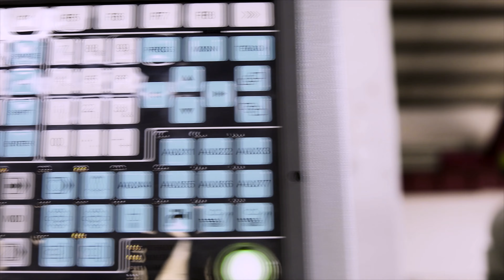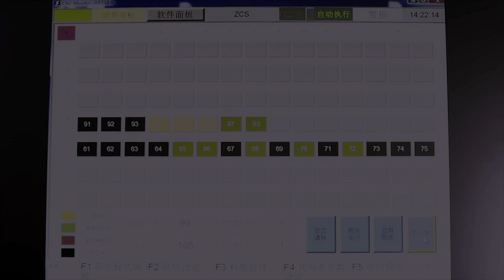Fully automatically CNC graphite milling machine with robot - KaiboCNC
We made this system for the customer. It has 2 sets of graphite machines and 1 robot. It works without man.